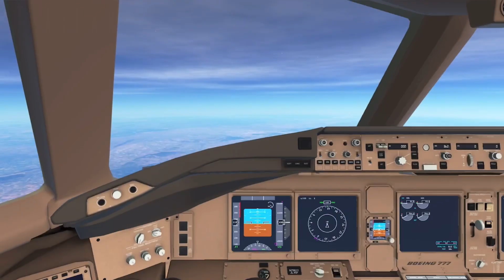Infinite Flight: Vienna (VIE) to Bangkok (BKK) | Austrian Airlines | Boeing 777-200ER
Current System: Infinite Flight 22.5

Phone Used: IPhone 13 Pro Max (512 GB)

Flight from Vienna, Austria (VIE/LOWW) to Bangkok, Thailand (BKK/VTBS) flying the Austrian Airlines Boeing 777-200ER Aircraft on the Infinite Flight Global MultiPlayer Mobile Flight Simulator available for IOS and Android.

Soundtrack: Paradise-Ikson (NCS)

I use the app editor: VN, Available for IOS | One of the only app editors that takes away the watermark for free!! VN is one of the best editors to use when making an infinite Flight timelapse

If you’re like me and love aviation, a subscribe would be greatly appreciated, I fly all around the world and do many fantastic cinematic Timelapse’s, my goal is for everyone to enjoy these videos I make. Feel free to suggest some routes to me, but make sure to know I might choose not to do some routes… I tend to fly to places many people know of, if you were to suggest a flight from Santa Barbra to Eagle County airport, i most likely wouldn’t do that cause those aren’t very popular places. I love flying to Hawaii tho, that’s why I have a lot of Hawaiian routes :)

Please watch the entire video guys, my watch time is going down, it would mean so much to me if you could just take 5 minutes out of your day to watch the video and subscribe! Thank you if you do watch the whole video. Please feel free to suggest any real life routes over 2 hours.

—Hashtags—